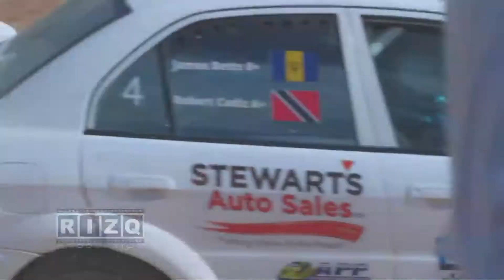Reynolds Rally 2013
Car Race at Reynolds Golden Grove St Ann Jamaica